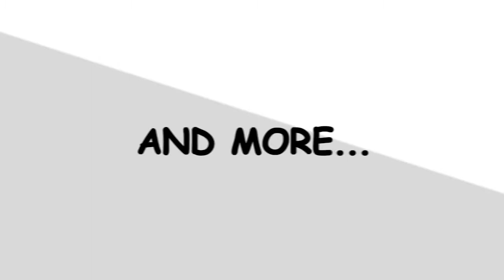Buyer Tip: Don't Forget Closing Costs